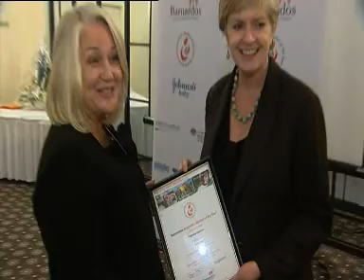Awards highlights 2009 for Media